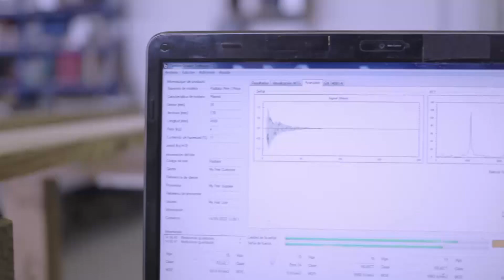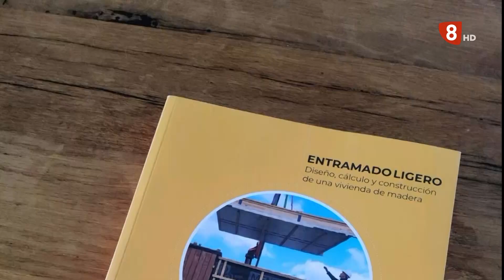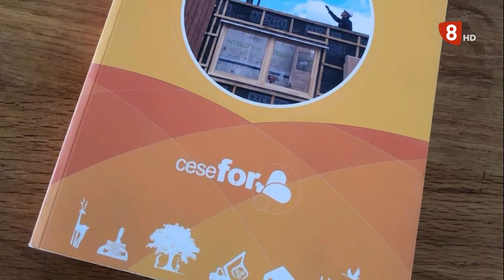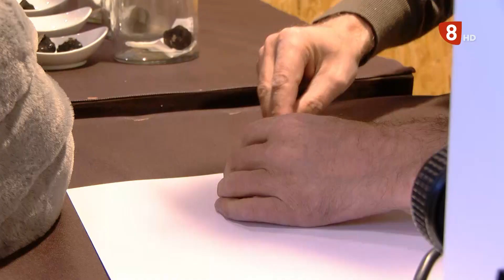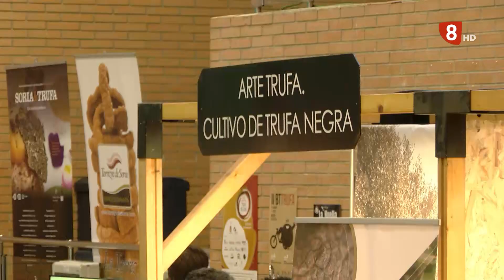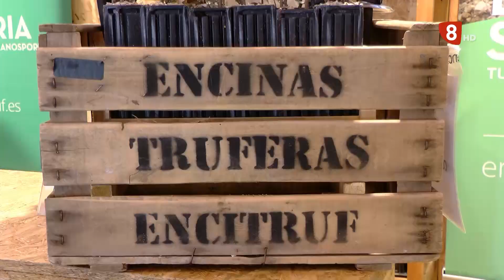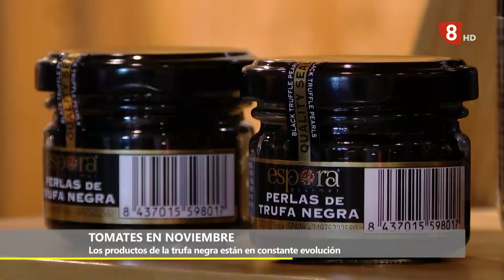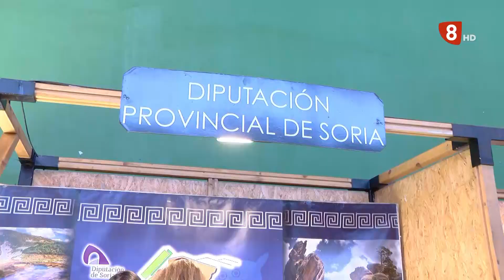SORIA NATURA 22 02 23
Conocemos Maderaula, un taller que organiza Cesefor del 13 al 17 Marzo en Soria. Además, visitamos un año mas la feria de la trufa de Abejar.